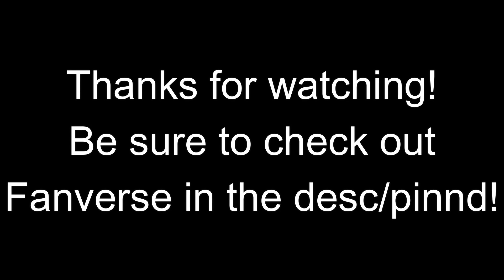FNF Dismemberment Sounds Familiar... | Friday Night Funkin' Fanverse Mod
i probably worked on the thumbnail more than the vid lmao

FNF Sounds Familiar yea im leme hahahaha